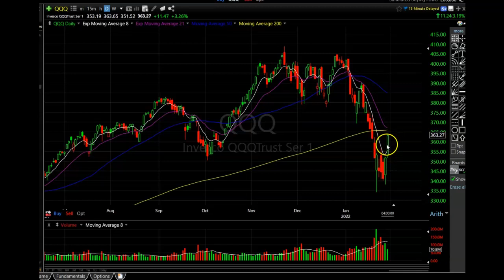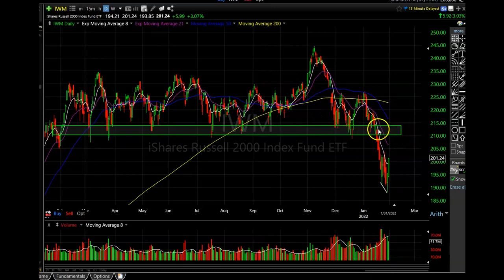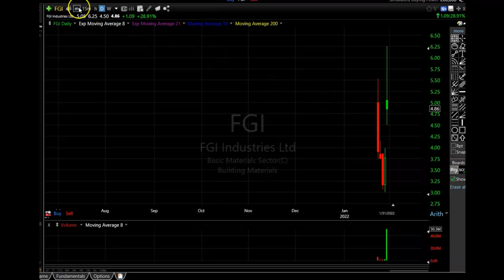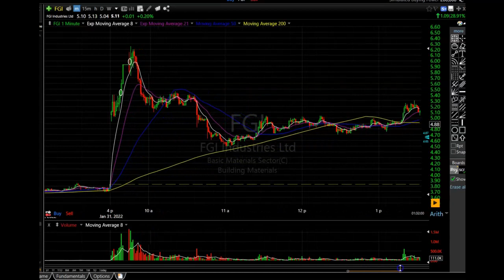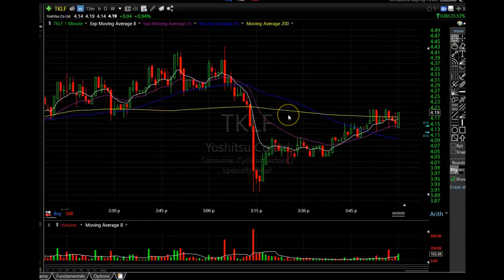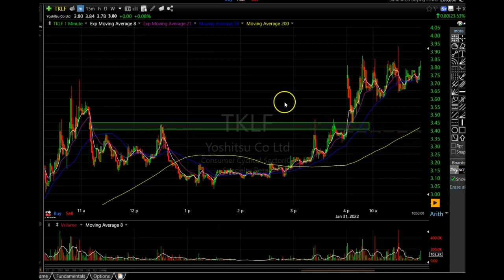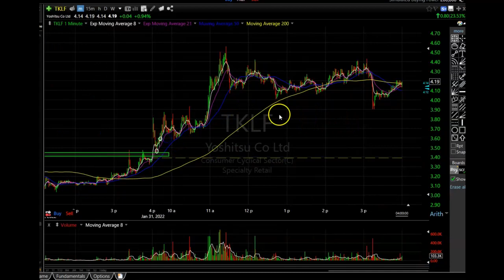Stock Market Update | Is This A Dead Cat Bounce?? FGI TKLF Day Trading Results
In this Stock Market Update i will go over if i think the market has bottomed or if we just have a dead cat bounce happening. I will also go over the Day Trades i made in FGI and TKLF

Start your own M1 Finance Account and receive $30 for FREE after funding your account

The Software on the video

Chapters
0:00​​​​​​ - Intro
0:25 - MARKET Charts
5:05 - Trade Results